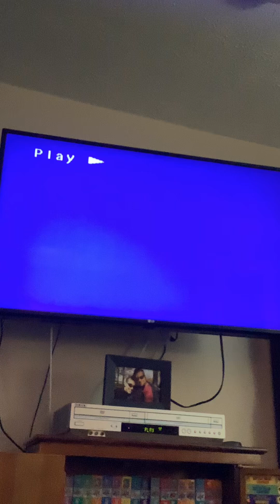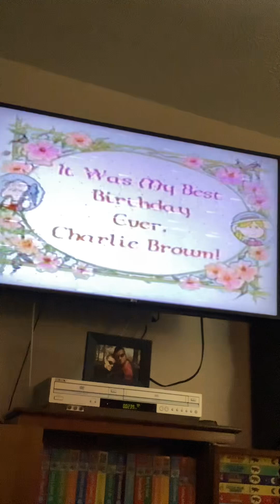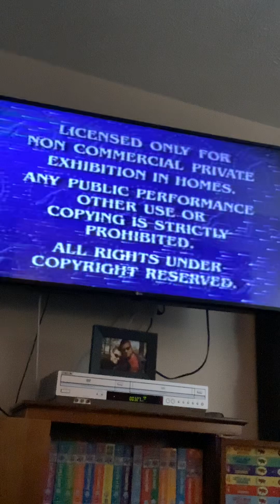Opening To Little Bear Winter Tales 1997 VHS